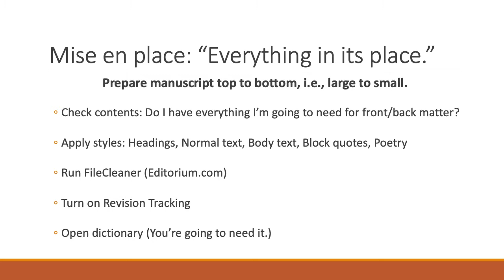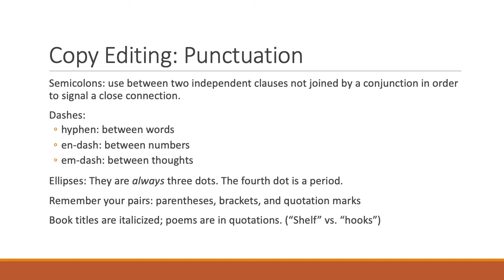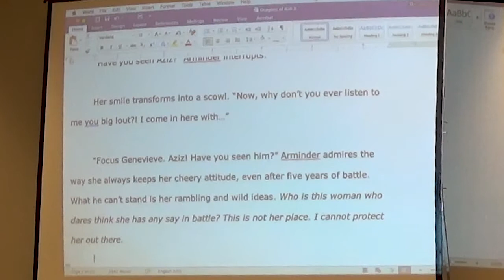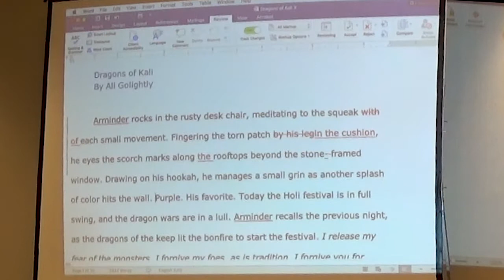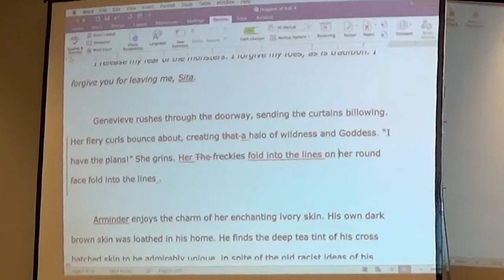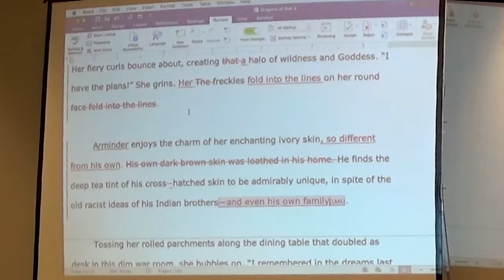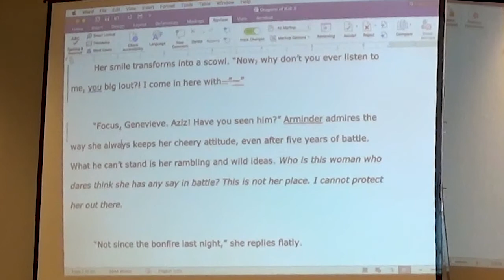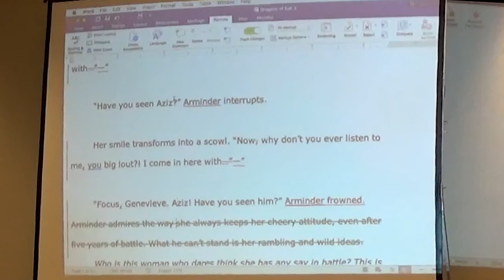LTUE 2017 — The Editor Is In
Lisa Mangum, managing editor of Shadow Mountain shares what goes on in her editor's brain. Come watch a live editing demonstration on an actual manuscript. She'll showcase the kinds of errors she finds as well as the kind of problems she fixes—and which ones she ignores.